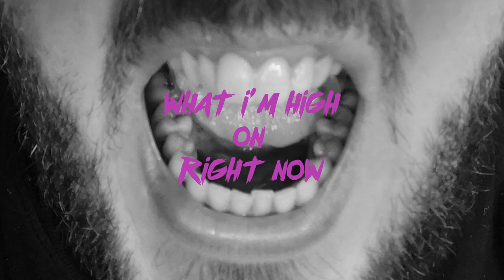My Big, Fat Mouth - E04 - Chrissie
This week I'm joined by Fluff and Fury contributor, Aeronautica Imperialis connoisseur and all-round good hobby egg, Chrissie! We chat planes (obvs), AoS, snobs and all sorts more! This one's a bumper episode, weighing in at over two hours!

Remember you can access all episodes in audio only, via your podcast manager, but to get all episodes as video you'll want to head over to my Patreon (where you can access them from as little as $1/mo).

Use my Element Games link to get us both a reward